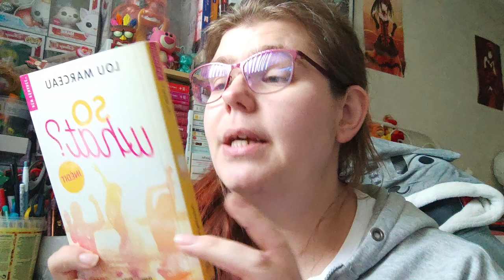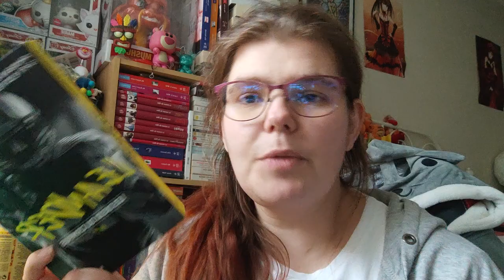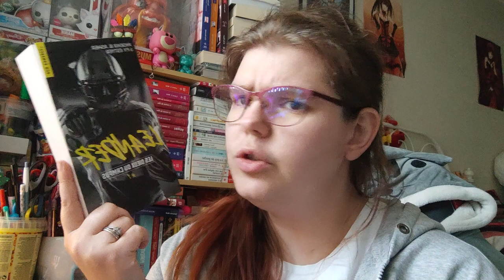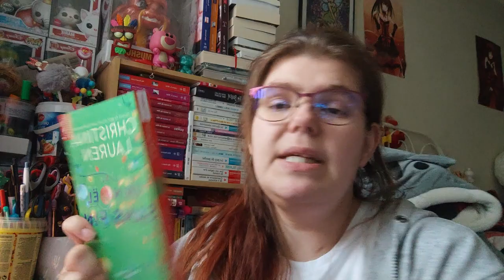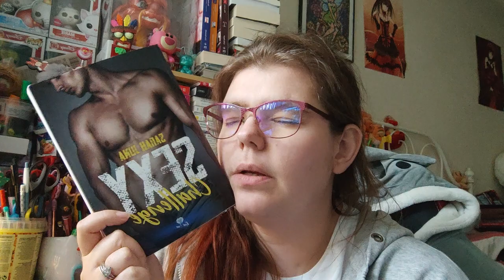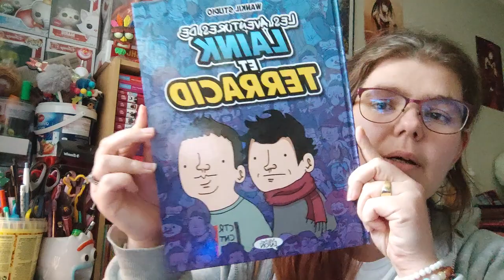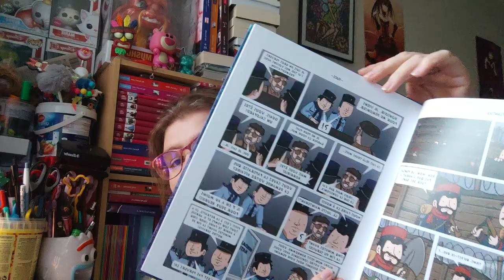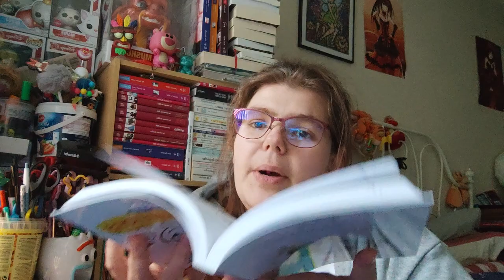un point lecture de 5 livres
Holà il est l'heure tant attendue. un point lecture de 5 livres.
Mon compte:

bebeclochette10

Clochette Arizona

Livraddict :
bebe clochette

ma wishliste: